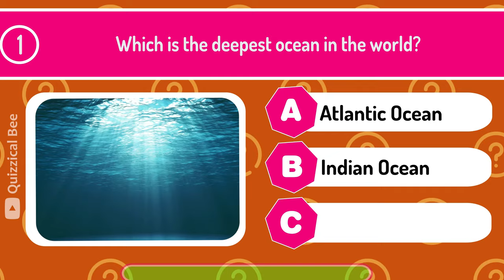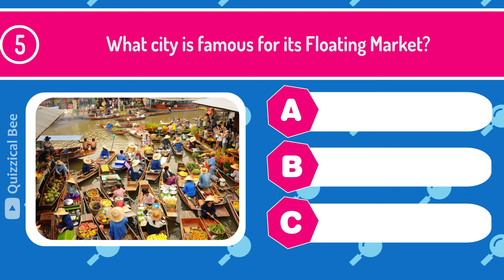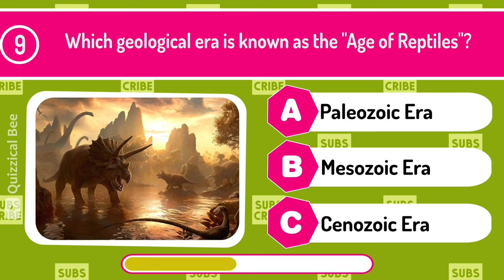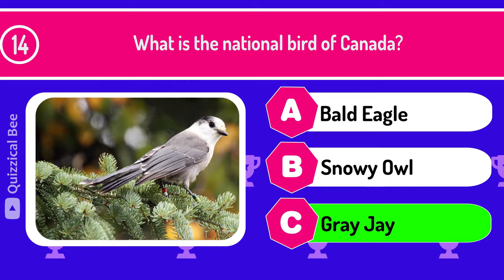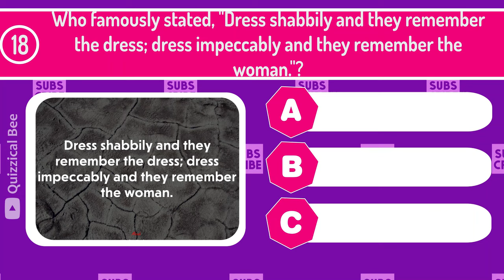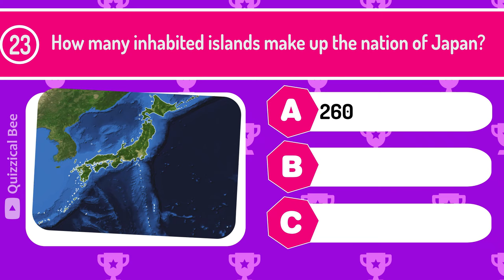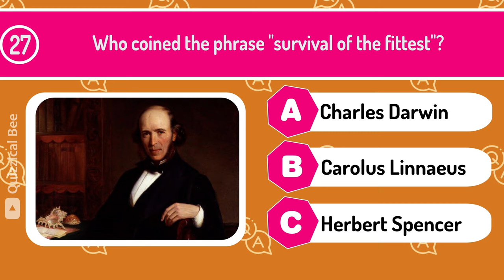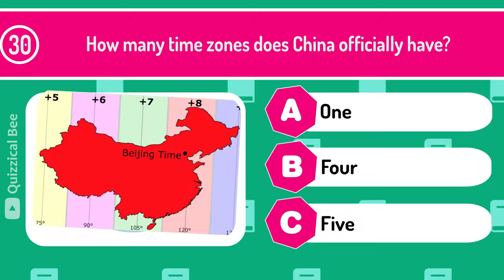Your Brain is Extraordinary if You Can Pass this General Knowledge Quiz!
🚀 Dive into an exhilarating episode filled with 30 captivating quiz questions spanning an array of engaging topics! Prepare to put your intellect to the test and embark on an enriching journey of knowledge exploration.

Join us for a cerebral celebration as we delve into intriguing subjects, covering everything from fascinating traditions and historical anecdotes to pop culture references that will ignite your curiosity. This quiz isn't just about testing your knowledge; it's a jubilation of intellectual prowess, and we're eager to witness your triumph over these mind-bending questions.

Share your scores and become part of our thriving community of quiz enthusiasts in the comments below. Whether you're a seasoned sage or a fresh face in the quiz arena, this celebration guarantees an immersive and stimulating experience for everyone involved.

Press play, arm yourself with pen and paper, and let the intellectual festivities begin! Prepare to enlighten your mind with a dazzling display of knowledge fireworks! 💡🌐